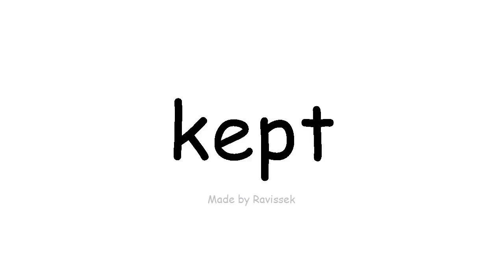discere Anglorum, custodivit